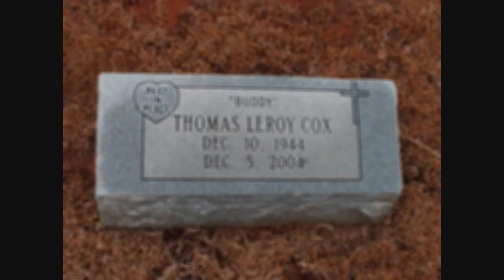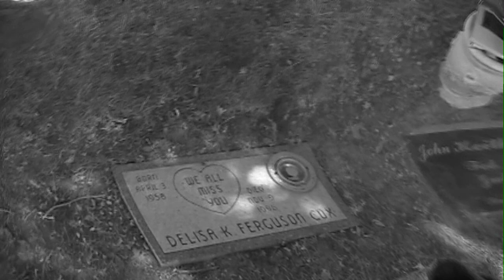"Forever" -Velli Feat. Nia (Official Video)2012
Nightmare Records Presents
Velli Feat. Nia - "Forever"
Video Shot & Edited By @Fase4President
Follow @VelliCox